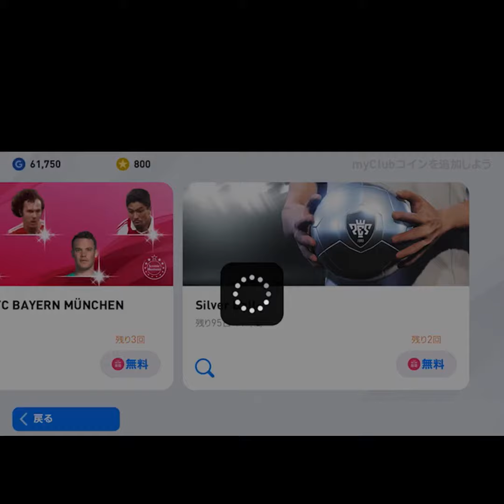ウイイレ（7）YNWA！！リバプールやりましたが？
よかったらチャンネル
登録宜しくお願い致します！

こちら
おにぎりちゃんねる。の
Twitterですので
よければフォロー等していただけたら幸いです。